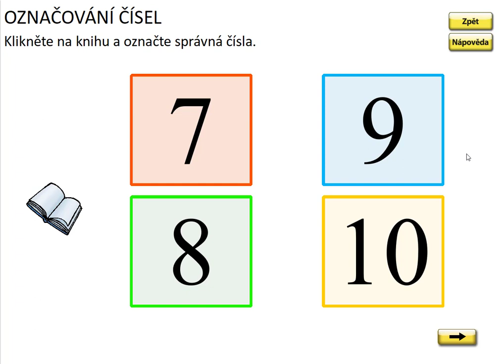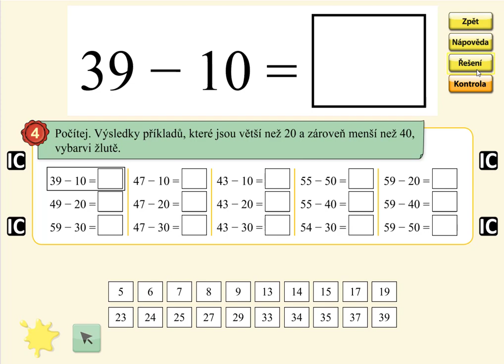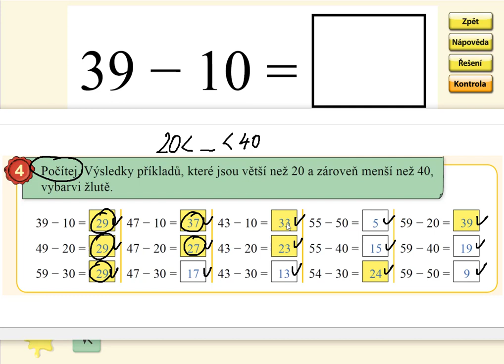Odčítání v oboru 0 až 59 (typ: 45-20), MATÝSKOVA MATEMATIKA 5. DÍL - POČÍTÁNÍ DO STA, str. 43, cv.4